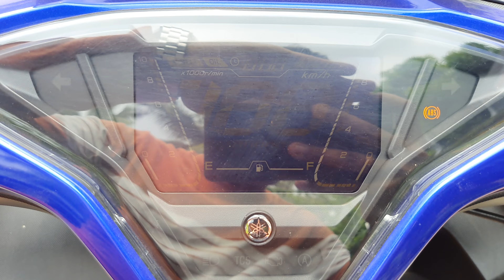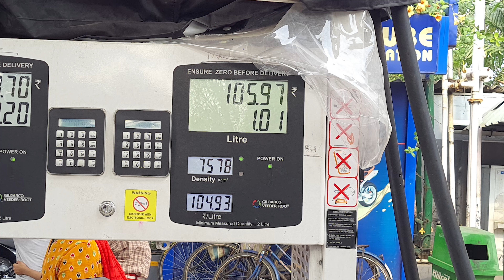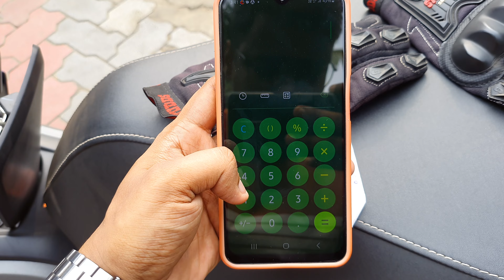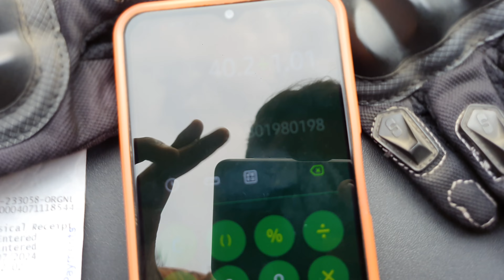2024 Yamaha Aerox 155 Mileage Test City & Highway | Unbelievable Result!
2024 Yamaha Aerox 155 Mileage Test City & Highway | Unbelievable Result!

𝑆𝑃𝐸𝐶𝐼𝐴𝐿 𝑇𝐻𝐴𝑁𝐾𝑆 𝑇𝑂 Paul Yamaha Thakurpukur 🙏
𝗦𝗵𝗼𝘄𝗿𝗼𝗼𝗺 𝗔𝗱𝗱𝗿𝗲𝘀𝘀: 509/B, Diamond Harbour Rd, Dostipur, Pora Aswathatola, Purbachal, Thakurpukur, Kolkata, West Bengal 700063